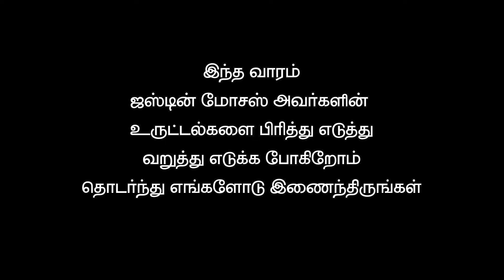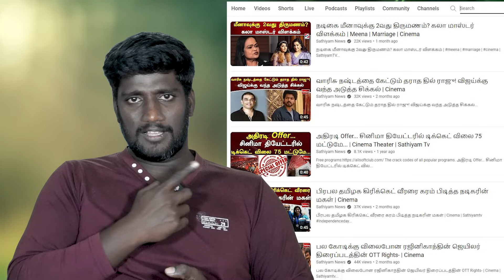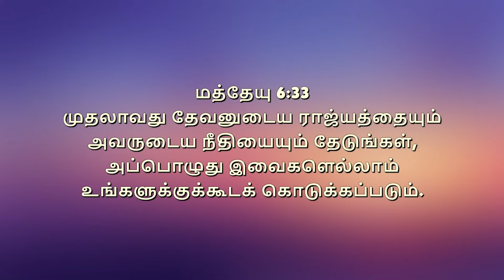Justin அவர்களுக்கு கடவுளானார் Mohan C || Justin Moses || Berachah Church